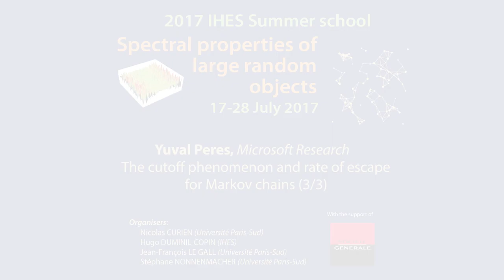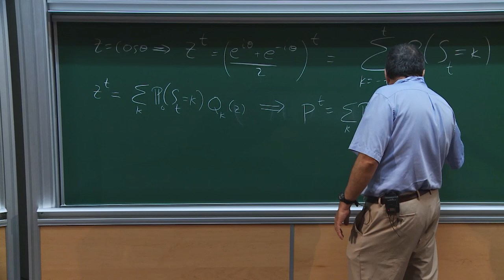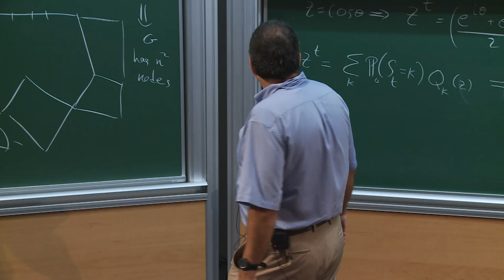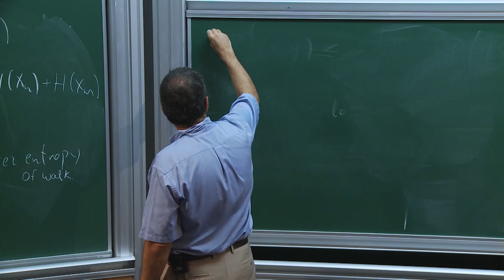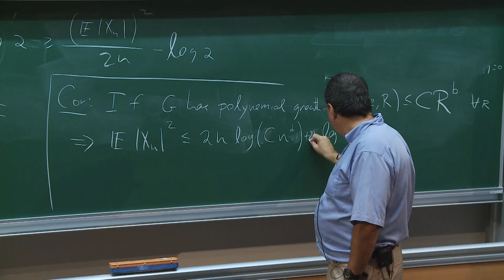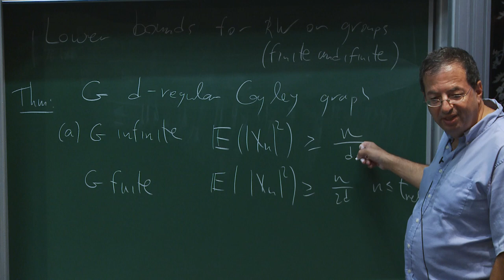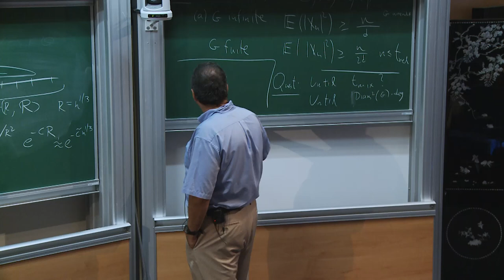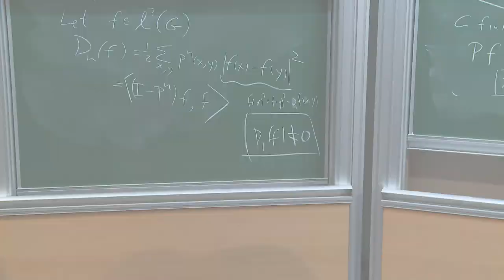Yuval Peres - 3/3 The cutoff phenomenon and rate of escape for Markov chains